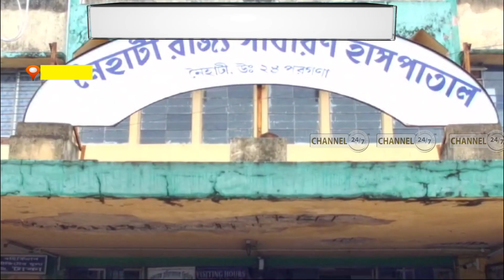হাসপাতাল নিয়ে বড় উদ্যোগ নিলেন পার্থ ভৌমিক, নৈহাটি, উঃ ২৪ পরগনা